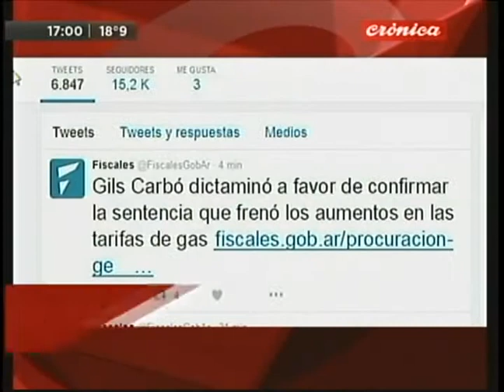Los deseos de Luli Salazar y las mini vacaciones de Pampita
Luciana Salazar no resigna su sueño de ser madre, pese a la negativa de Martín Redrado. La modelo Carolina Ardohain, siempre noticia, ahora se tomo unas breves vacaciones en el medio del Bailando por un sueño.